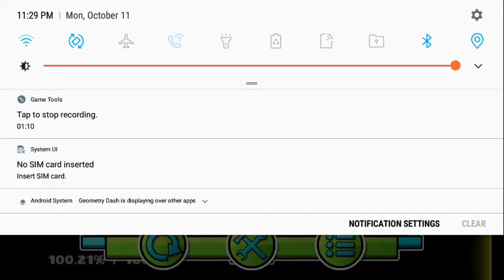GD: Foward (10*) (Hard Demon) (SHOWCASE)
Another NC I made because I was bored. This one took me only an entire to make the entire level, surprisingly.